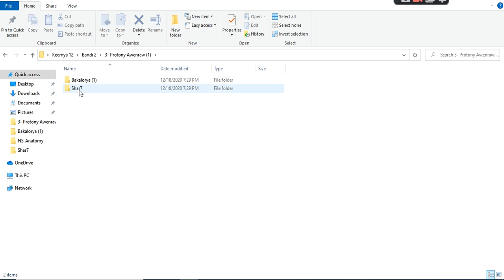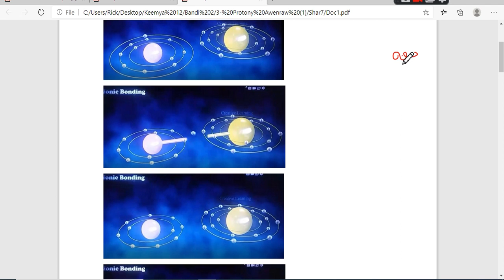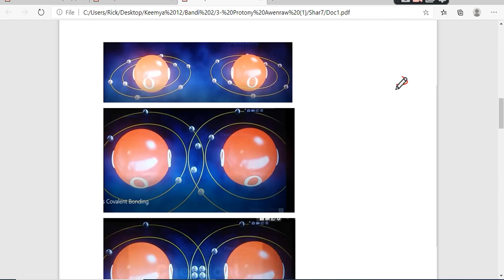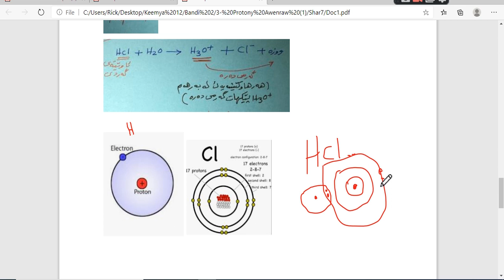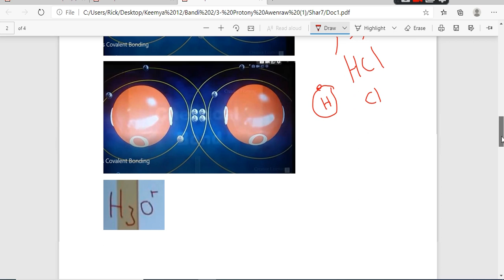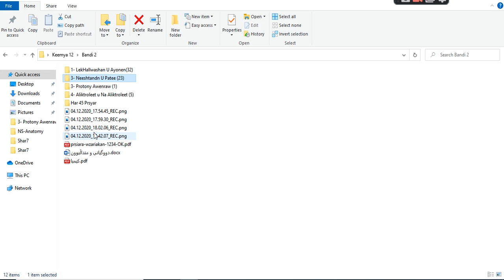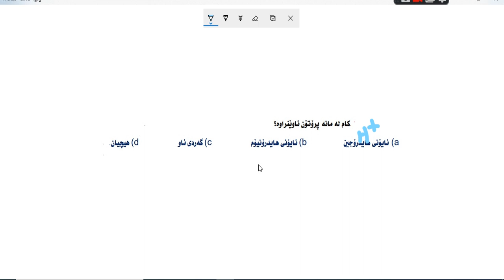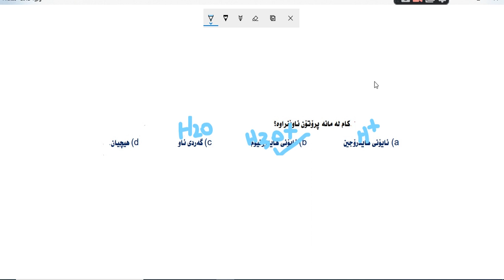کیمیا به‌ندی 1 که‌رتی 1 پڕۆتۆنی ئاوێنراو - شیکاری پرسیاره‌کانی به‌که‌لۆریه‌